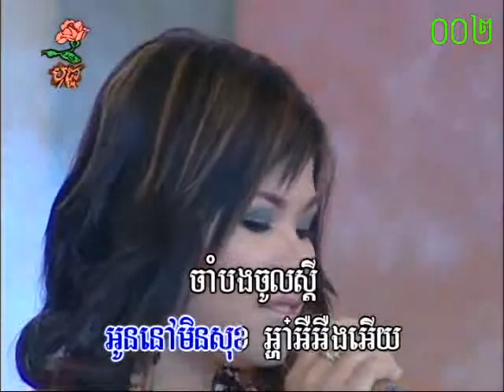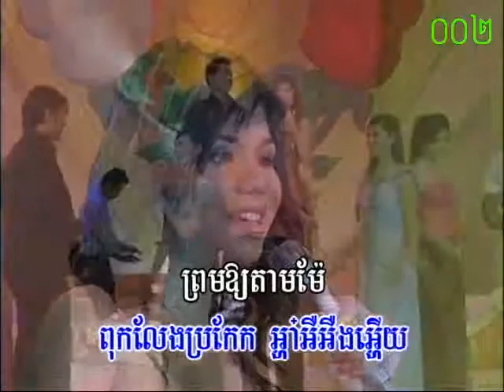ចាំបងចូលស្តី ~ មាស សុខសោភា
បុប្ផា vol 07
ភ្លេងសំរាប់ច្រៀង